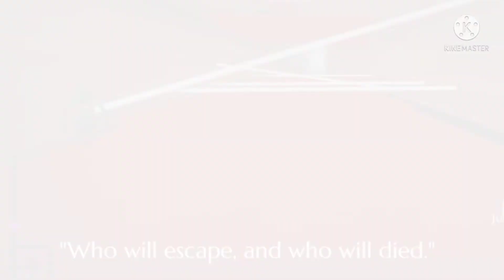School Girl A.I - Trust Game - Chapter 1+2+3 LIMITED.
This is the full Trailer of Chapter 1,2,3 got it?
Don't ask me for making new trailer.